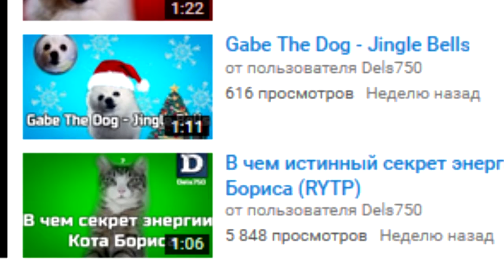Новогоднее обращение + трейлер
Всем желаю удачи в новом году!